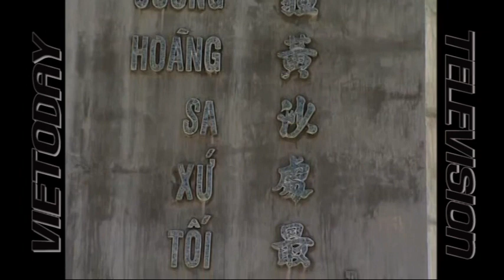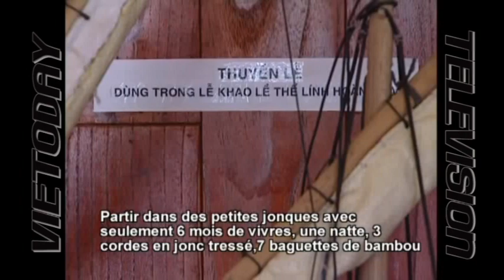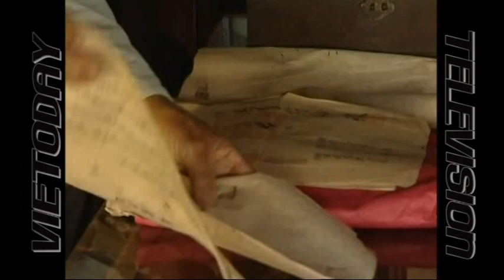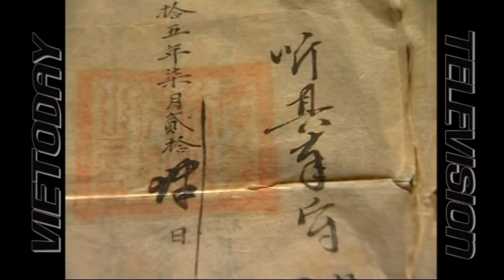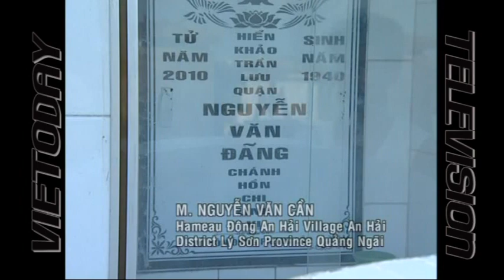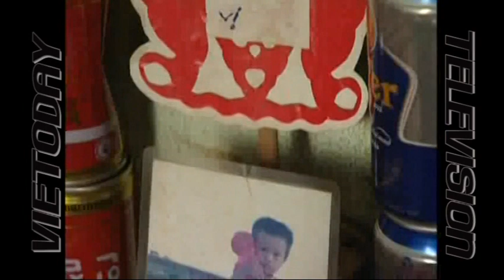HOANG SA TRUONG SA Noi Dau Mat Mat P3